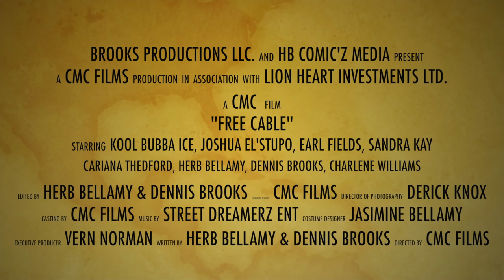FREE CABLE trailer 1.5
FREE CABLE  trailer  (meet the family)